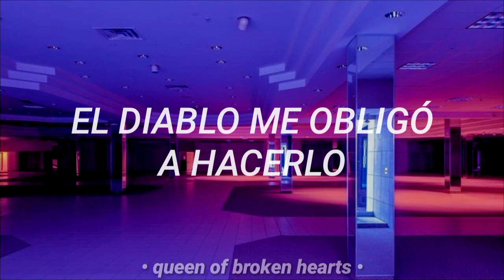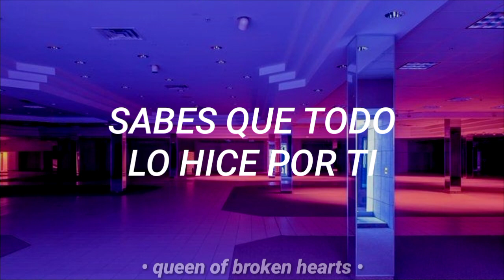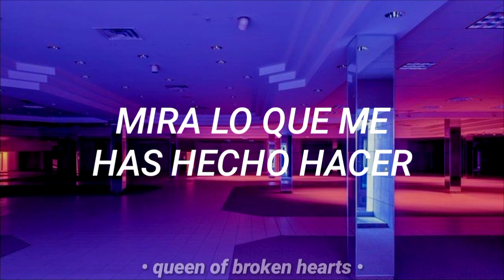Kat Leon ; I'll Make You Love Me // Traducida al Español.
esta canción es del trailer de la tercera película de After, esta saga de películas no me gustan para nada y me parecen muy tóxicas, pero hay q admitir q hay unos temazos increíbles.
▪ 0:34 "Cross my heart, hope to die" significa que juras por tu vida. "Cruza mi corazón" significa que dibujas un crucifijo (cruz) sobre tu corazón y "esperanza de morir" significa que si estás mintiendo, la muerte es tu precio a pagar.